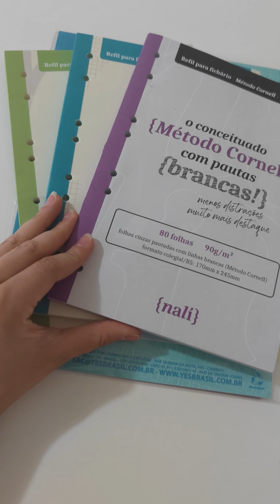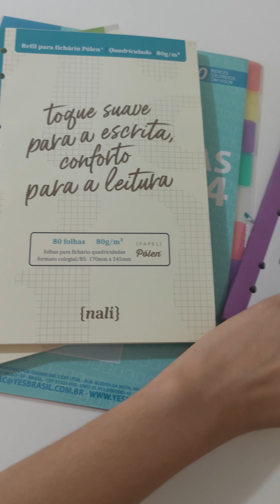Separando pedido com Canetas, refis e divisórias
Lavevi - Faça Acontecer! ✨